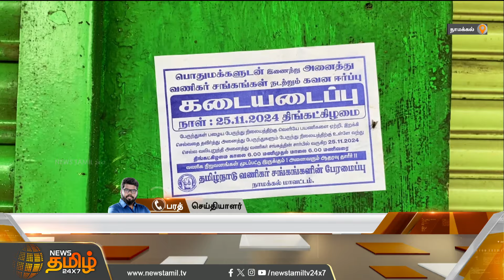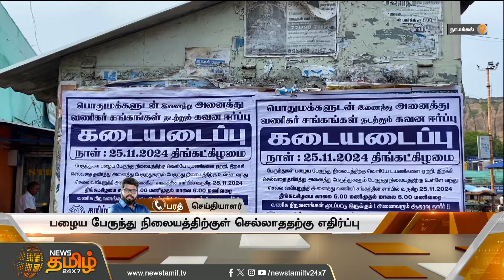பேருந்துகள் செல்லாததற்கு எதிர்ப்பு...நாமக்கல்லில் கடைகளை அடைத்து போராட்டம் | Closed shop | namakkal